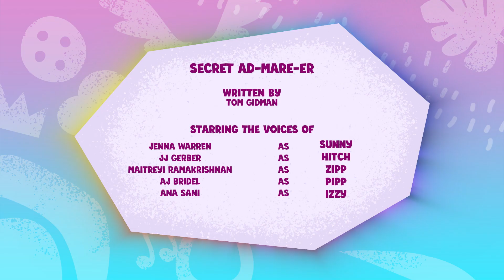My Little Pony: Vertel Je Verhaal | Hartenhoefdag | Volledige aflevering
Eenhoorns, Pegasus en Earth Ponies verenigt u! Maak kennis met een onverwachte groep vrienden op een missie om magie terug te brengen in de wereld van My Little Pony: A New Generation.

 My Little Pony: een nieuwe generatie ❤️ NIEUW ❤️ Maak kennis met de personages!

 🧡Sunny: Sunny is nieuwsgierig, avontuurlijk en vastbesloten om van de wereld een betere plek te maken.
💛 Hitch: Hitch zet zich in om Everypony in Maretime Bay te helpen als hun zorgzame sheriff.
💙Izzy: Izzy is een energieke eenhoorn die dol is op knutselen, creëren en sprankelen.
❤️ Zipp: Zipp is de rebelse en atletische waaghalsprinses van Zephyr Heights.
💜 Pipp: Pipp is de stijlvolle en getalenteerde popsterprinses van Zephyr Heights.